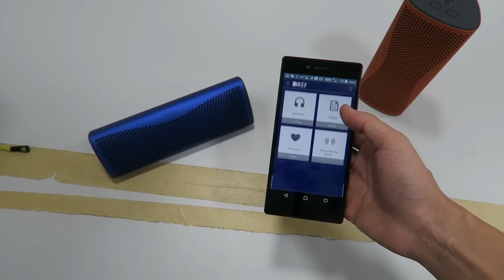dks vlog | KEF Muo 藍牙喇叭，x2！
好耐無出過片，雖然已經係上年拍落嘅，但今日睇都依然未過期，依然好鍾意兩隻 KEF Muo 喇叭！

我是 dannykatan。余以為，吾該有樂。